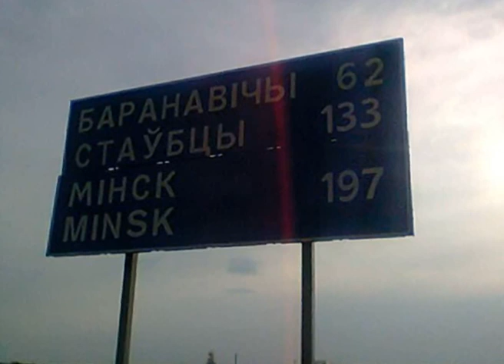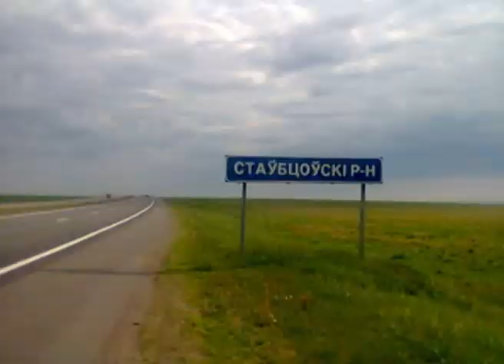Козел про футбол: "Вася-модник правит миром!", интервью с Василием Николаевым от 16.05.2014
Интервью (полная версия) с болельщиком ФК "Динамо-Брест", который совершил пеший поход из Бреста в Новополоцк на матч Нафтан — Динамо-Брест, 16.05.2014

Дирекция интернет-новостей АТН, Белтелерадиокомпания.
Фото заставки: Андрей Князюк